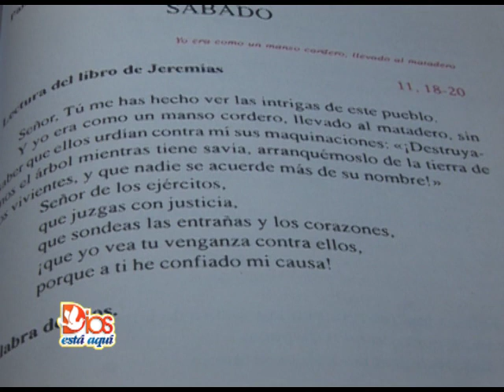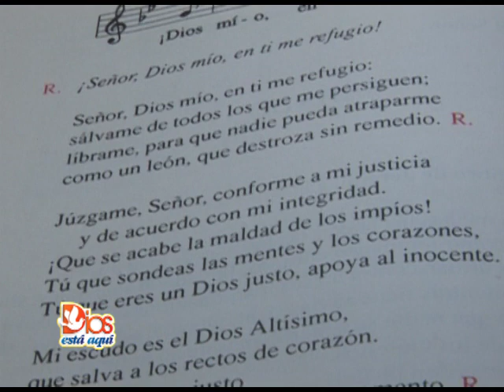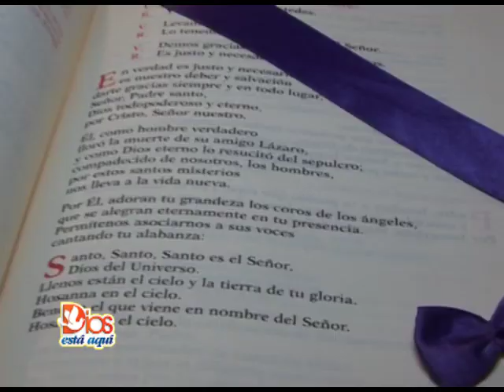SANTA MISA SABADO 28 DE MARZO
Desde la Capilla del Arzobispado de San Juan - Argentina
Celebración presidida por Monseñor Carlos María Dominguez. Obispo Auxiliar